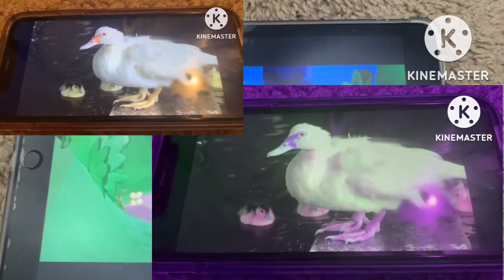December 10, 2022